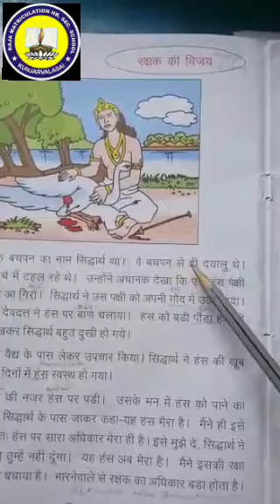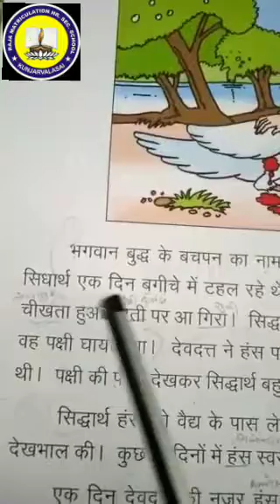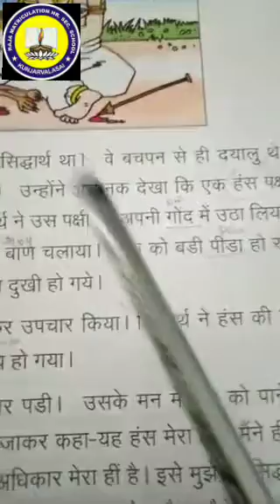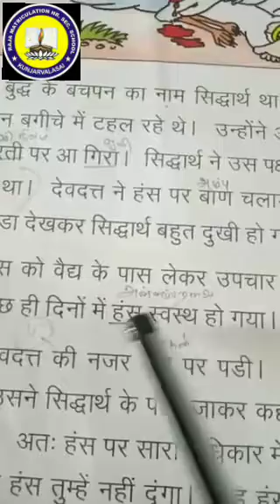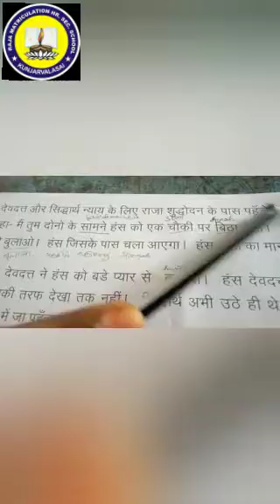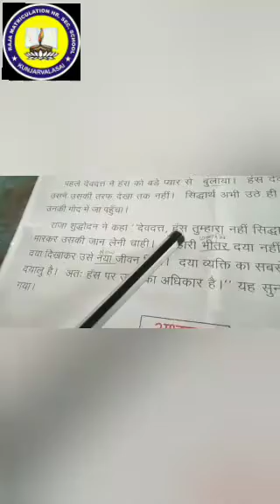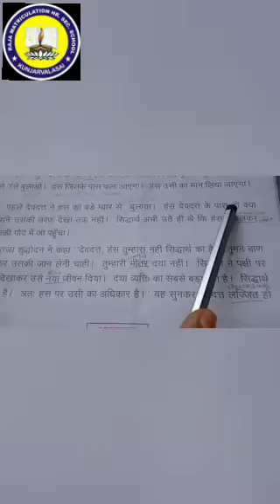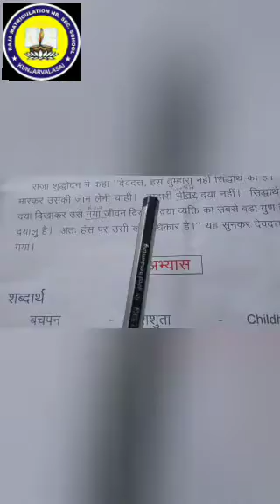5 th std hindi video...